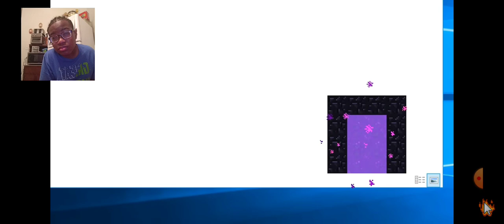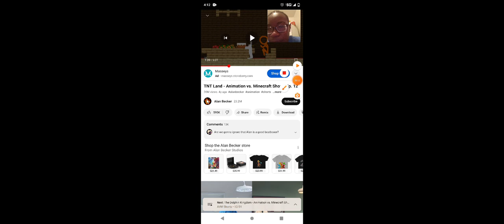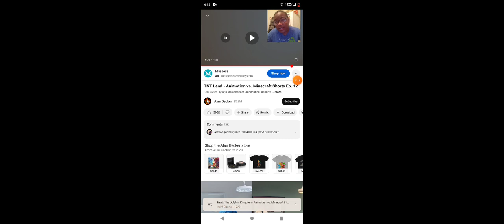stuck in the sky and TNT Minecraft versus animation reaction episode 11 and 12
Hope you enjoy the video.     Facebook name Roland Collin.     Instagram name Roland Collin.     tick tock name genesiscollins12.     Twitter name Harrison lugenia